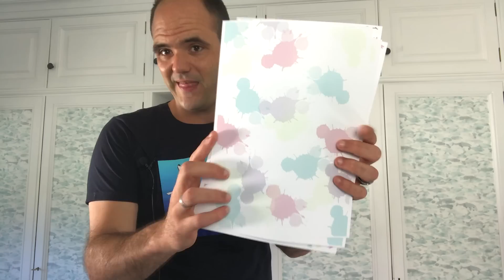HAUL🔥EL PUTERIO🔥COMPRAS SCRAPBOOKING MANUALIDADES🔥ALIEXPRESS 🔥AMAZON🔥SCRAP SCRAPBOOK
HAUL🔥EL PUTERIO🔥COMPRAS SCRAPBOOKING MANUALIDADES🔥ALIEXPRESS 🔥AMAZON🔥SCRAP SCRAPBOOK... no hay miedo a las palabras puta, putiferio, putivuelta, puton, puton berbenero... sin tabues... las connotaciones las pone cada uno...

Si te apetece soportar el canal e invitarme a un café, puedes hacerlo en el siguiente enlace y dejarme tu mensaje de apoyo (no seas rata, que yo siempre te intento hacer ahorrar) jjjjjj

INSTAGRAM DE MONTSERRAT SCRAP... CONSIGUE YA TUS CORSÉS PARA EL PUTERÍO
ETSY DE SCRAPENKIT

OTROS PRODUCTOS DESTACADOS
- Cinta azul blue tape carrocero
- Medium textil Liquitex: para mi el mejor

- Cúter Fiskars
- Crema cacao y avellanas La vida vegan

- Piezas pequeñas de lego
- Base de lego

Espero que os sirvan estos enlaces, y que te sean de utilidad. Si no encuentras algo que saco en el vídeo, y que te interesa, házmelo saber e intento ayudarte.

Nos vemos en el siguiente vídeo…. Ciao Valiente !